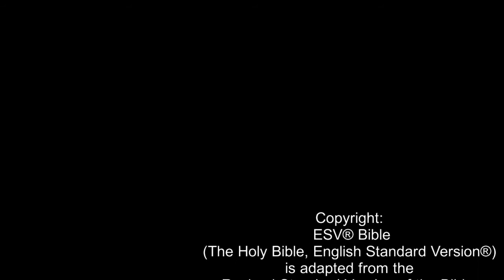DISCOVER JESUS - Jesus Christ’s Advice to a Rich Young Man (Matthew 19:16-30) ESV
This video reveals the advice Jesus gave to a rich young man who wanted to know how to get eternal life, as recorded in Matthew chapter 19. Jesus tells the rich young that only God is good, but that the way to eternal life is through obeying God’s commandments, for example the Ten Commandments. The young man says he had kept all of them, but wanted something further. Jesus says that for him to be perfect he should sell all his possessions, give to the poor, and then follow Jesus. At this the young man walks off.